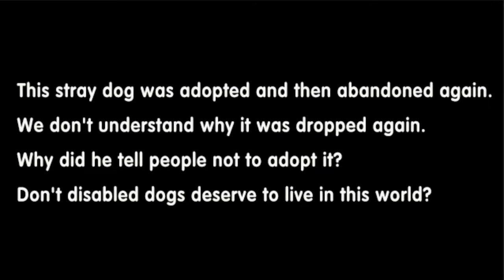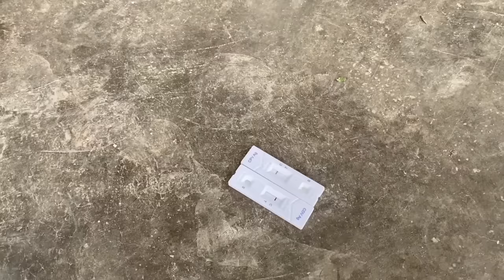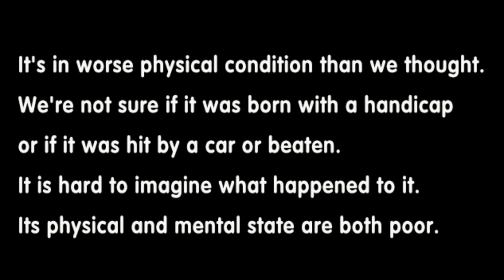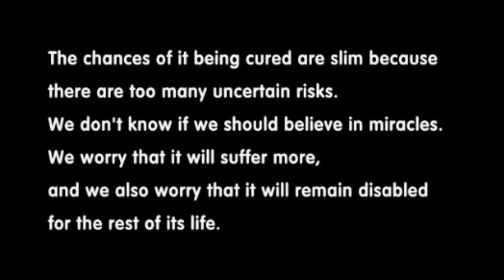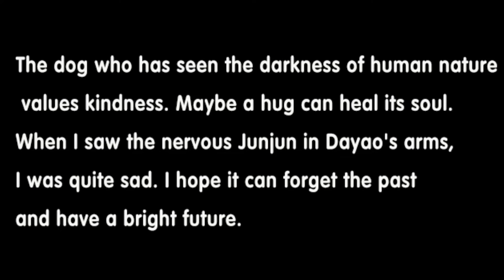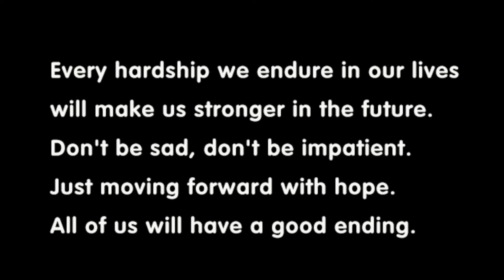Disabled Dog Cries While Being Fed Three Weeks After Being Abandoned By Owner - Miracle Happens